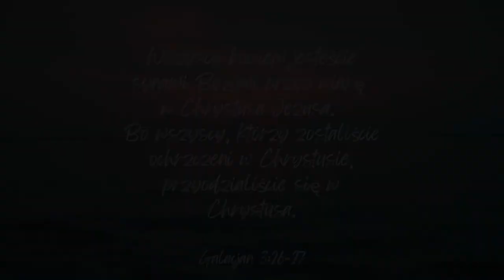Chrzest 25.06.2022 Chomiąża Szlachecka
Dnia 25 czerwca 2022 trzy  osoby zdecydowały się na krok wiary- chrzest w wodzie.

,,Wszyscy bowiem jesteście synami Bożymi przez wiarę w Chrystusa Jezusa. Bo wszyscy, którzy zostaliście ochrzczeni w Chrystusie, przyodzialiście się w Chrystusa.''
List do Galacjan 3:26-27

Track:
Elevation Worship ,,I have decided"